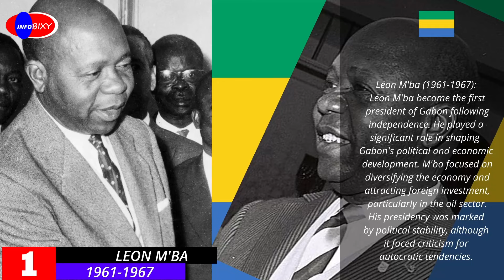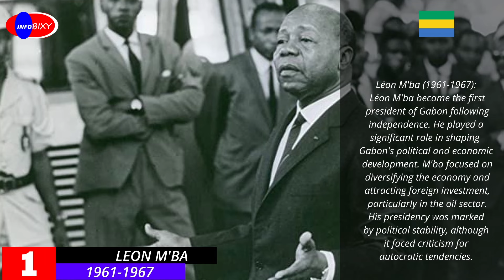List of presidents of Gabon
Liste des présidents du Gabon

Léon M'ba (1960–1967) - Léon M'ba was the first President of Gabon, serving from independence on August 17, 1960, until his death on November 27, 1967
Omar Bongo (1967–2009) - Omar Bongo, initially known as Albert-Bernard Bongo, took office on December 2, 1967, following M'ba's death and declared Gabon a one-party state in 1968. He remained in power until his death in 2009
Ali Bongo Ondimba (2009–2023) - Ali Bongo, Omar Bongo's son, succeeded his father and served until he was deposed by the military in 2023
Brice Oligui Nguema (2023–present) - Brice Oligui Nguema became the transitional president in August 2023 following a military coup